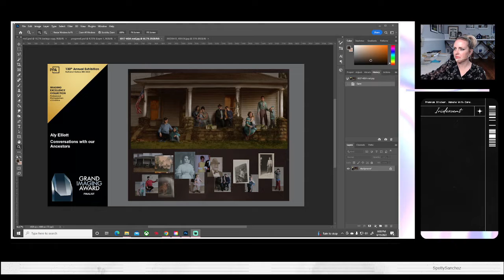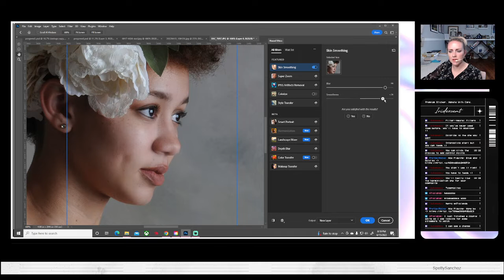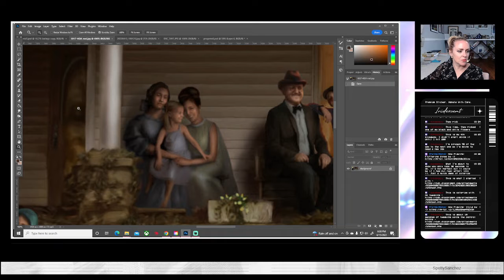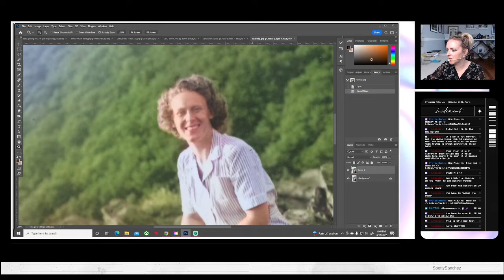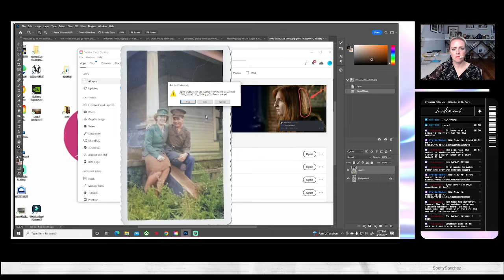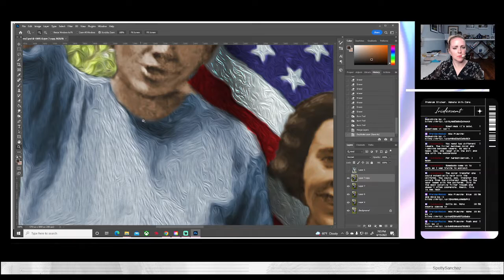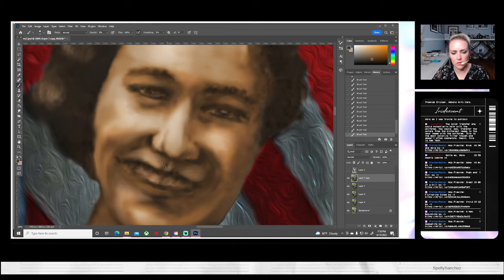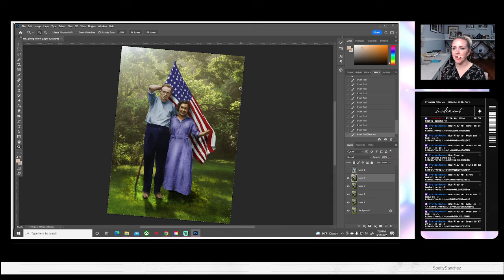Sometimes I start a sentence and don't know where it'll end up....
I had some technical difficulties so this stream is splotchy - forgive me!  Trying out some new photoshop fun and continuing my creative restoration.